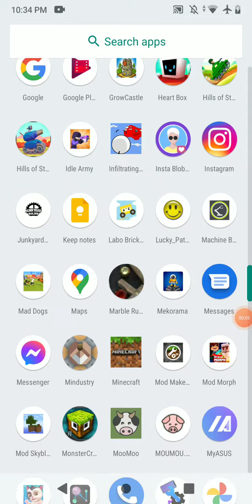goat simulator 2